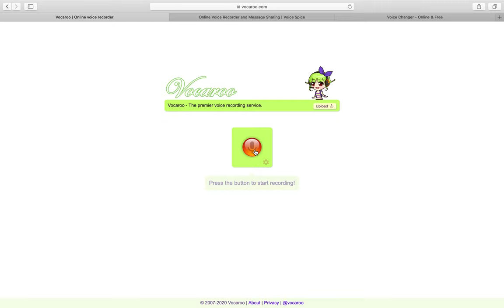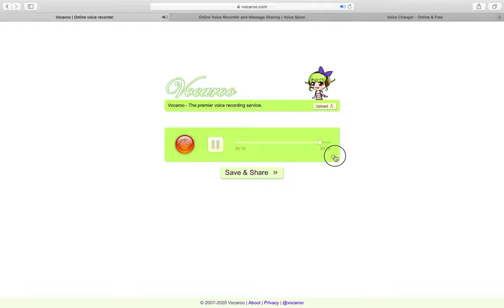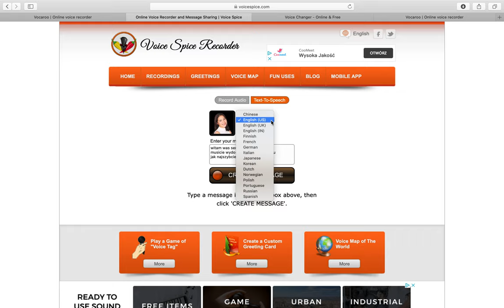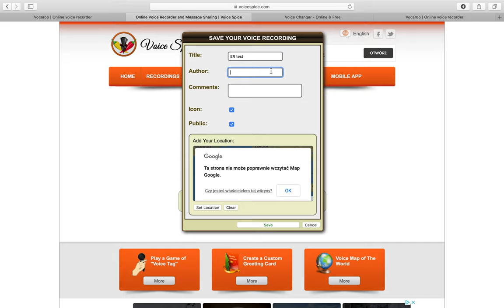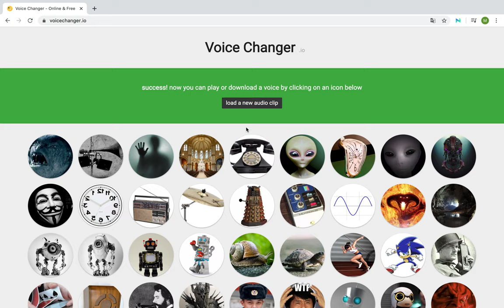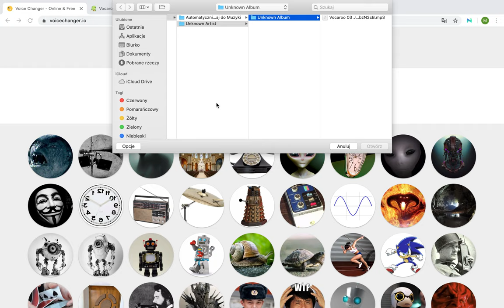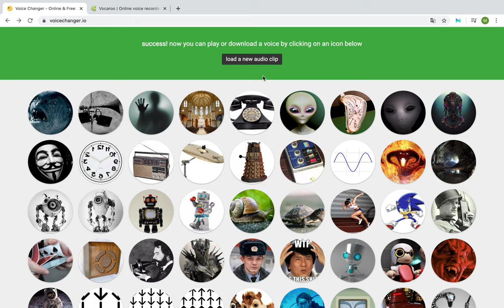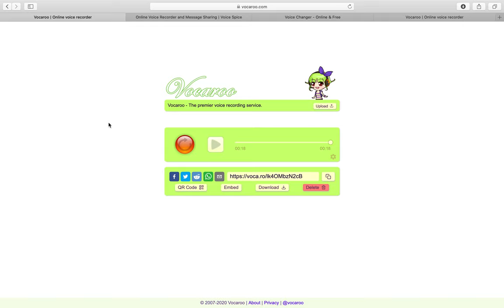Jak wygenerować wiadomości głosowe online?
tutorial o tworzeniu wiadomości głosowych online na potrzeby wewnętrznego szkolenia